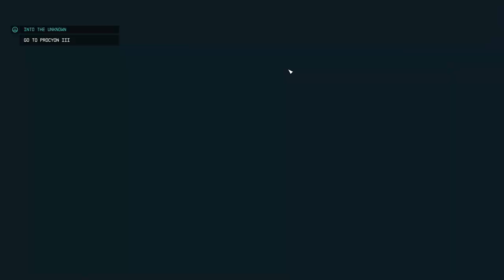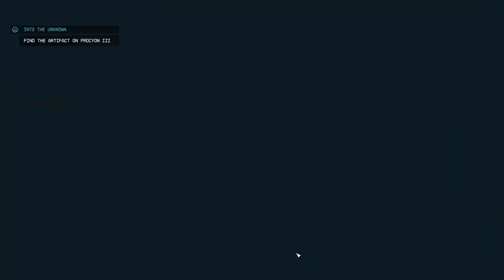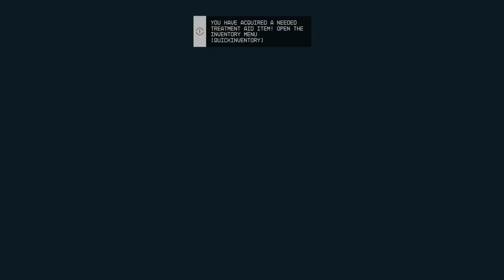Starfield: Into The Unknown Pt.2 Ep.10